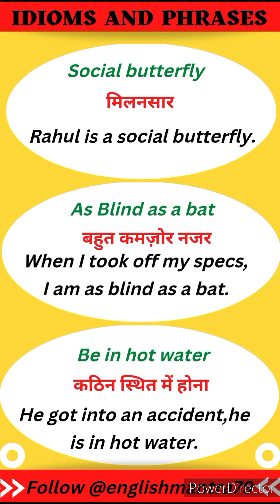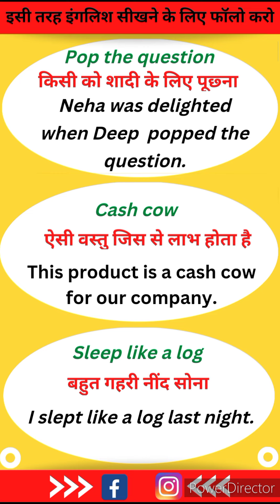Daily use Idioms and Phrases\ Spoken english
Hello friends, This channel is totally dedicated to the people who have a strong feeling to speak english. We are not just providing daily use english words, sentences but also competitive exams related idioms amd phrases.

english spokenenglish learningenglish speakingenglish englishidioms english conversation#english conversation practice#english speaking practice#learn english conversation#real english conversation#daily english conversation